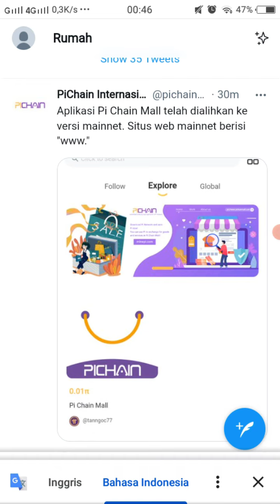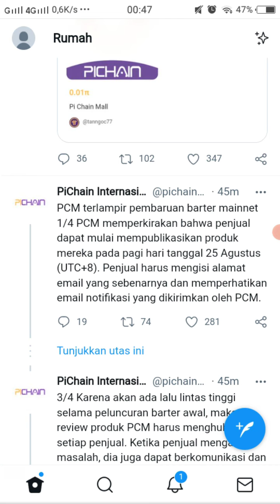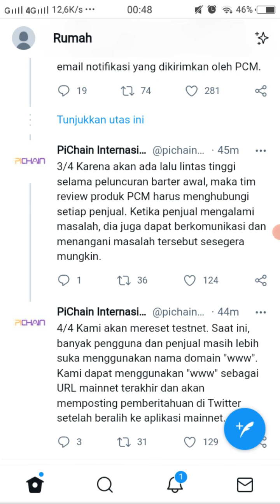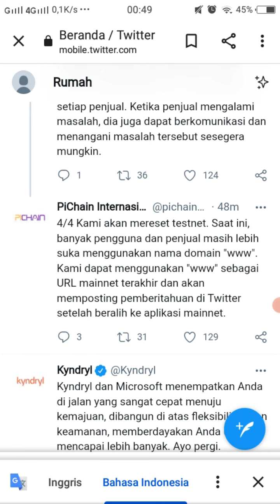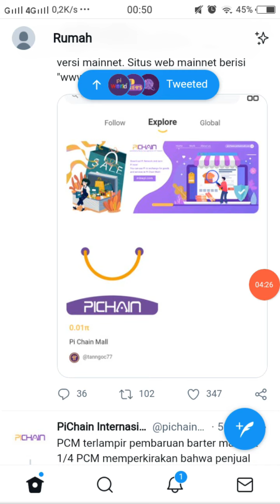PICHAIN MALL TELAH BERALIH KE MAINET.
PICHAIN MALL TELAH BERALIH KE MAINET BARTER TERTUTUP

Halo sahabat Pi network ada video terbaru yg membahas Pichain mall telah ke mainet tidak lgi tesnet